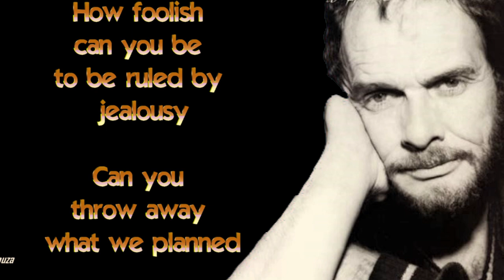Merle Haggard and Leona Williams - Heart to Heart Talk (1983)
Merle Haggard and Leona Williams  -  Heart to Heart Talk
Heart to Heart is a duet album by Merle Haggard and Leona Williams
with backing by The Strangers,
 released in June 1983